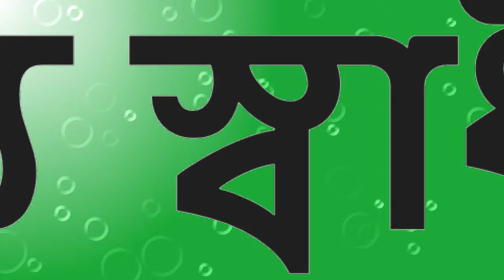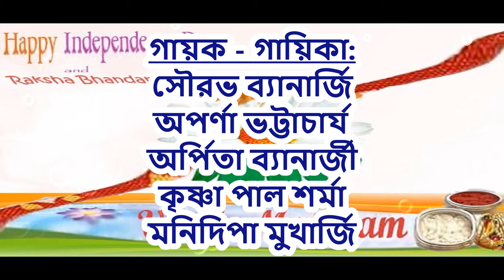Anyo Swadhinota (অন্য স্বাধীনতা) - - Independence Day and Rakshabandhan Special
Chennai Bong Connection (CBC) presents "অন্য স্বাধীনতা", a tale of Love and Bonding, a tale of Hope.
We all are having a trying time and we all are waiting eagerly for a new dawn free of Corona. Lets keep fighting for the new dawn. We sincerely thanks each and every members of CBC for their time and efforts.
Please Stay Safe and Keep Others Safe !